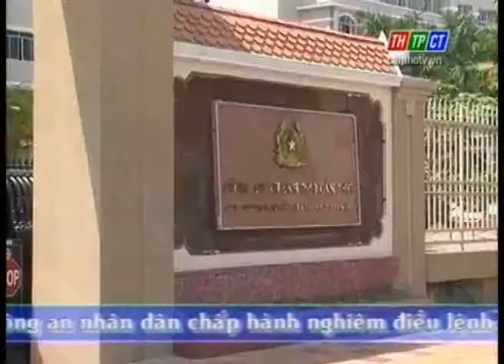anninh14 9 clip1